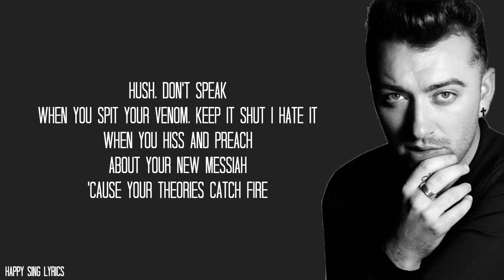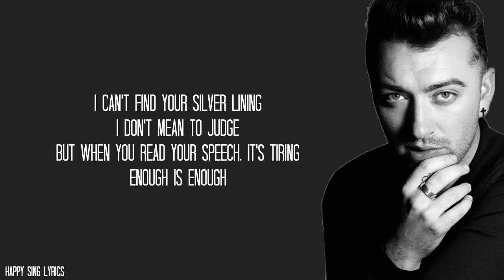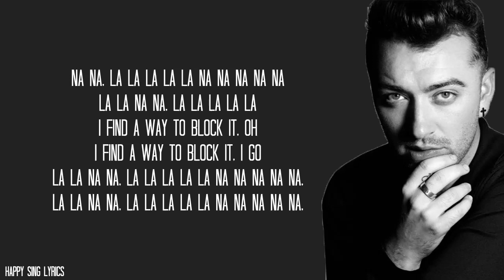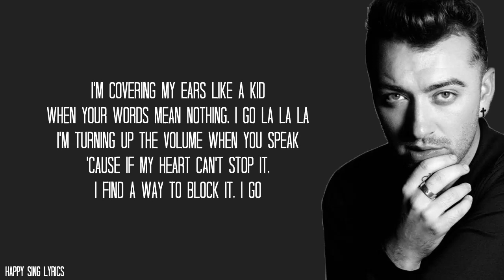LA LA LA - NAUGHTY BOY FEAT SAM SMITH (Lyrics)